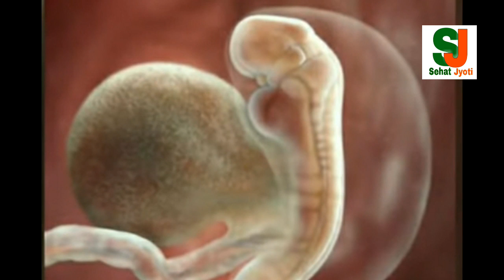गर्भावस्था के कौन कौन से महीने में घर के काम नही करना चाहिए | Pregnancy Care Tips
friends iss video me maine bataya hai pregnant women ko during pregnancy kon kon se month me ghar ke jada bhari kam ya jada thaka dene wale kam nhi karna chahiye.friends video achhi lage to video ko like or share jarur karen.